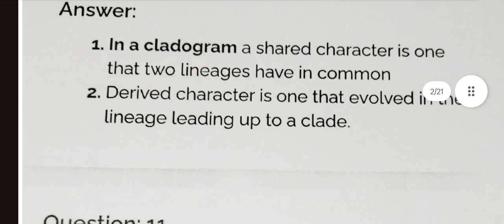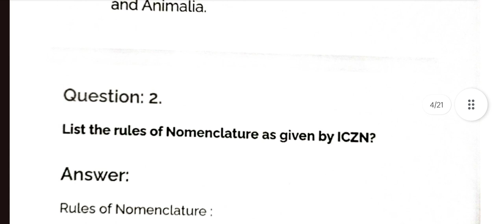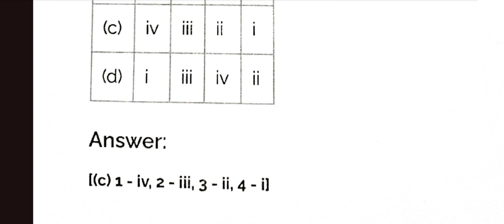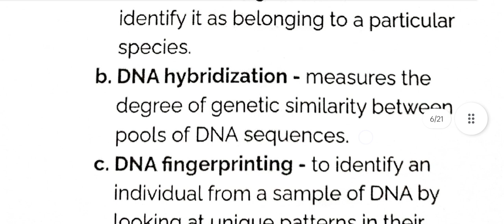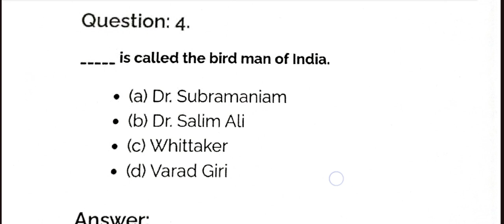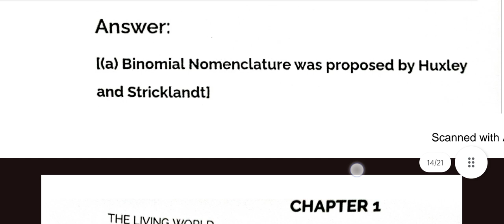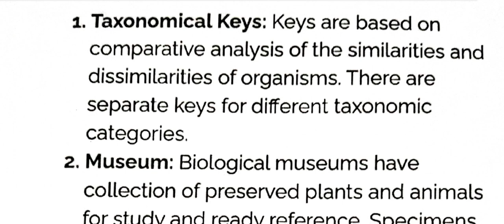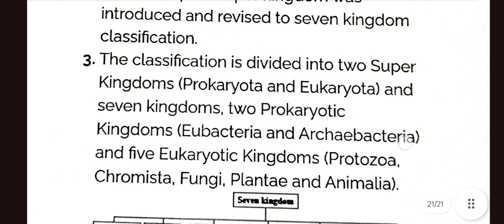TN Class 11- Bio-Zoology - CH 1-The Living World -One Mark & Two Marks/Neet Ques./Ans./MCQ'S ,- 2